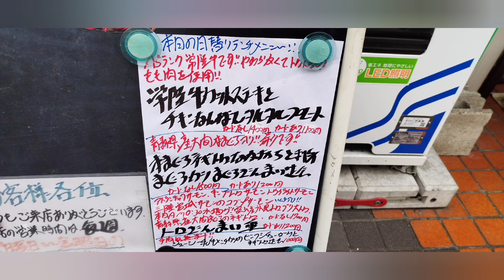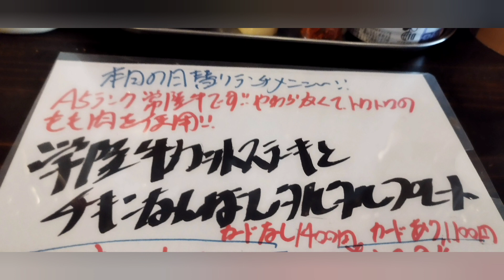水戸市 とれび庵 カード有特典試してみた 常陸牛カットステーキとチキン南蛮タルタルプレート 食べてきました オモウマイ店 大行列 コスパ飯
水戸市　とれび庵
前回の大行列がどのくらいになっているか見ながらカード特典試しに行ってきました